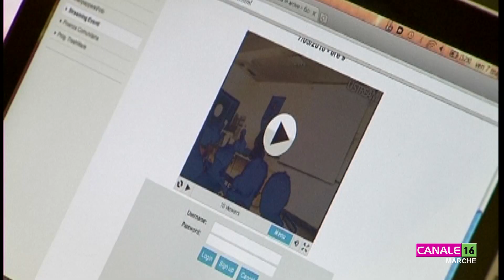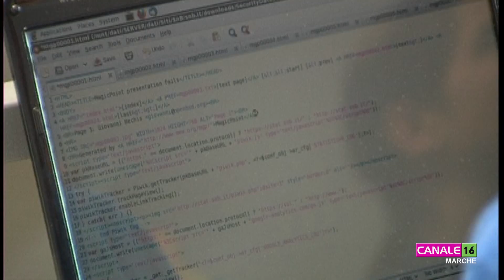L'appello di CNA: lavoratori introvabili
Ricercati dalle imprese marchigiane ma irreperibili sul mercato del lavoro. Un fenomeno, quello del mancato incontro tra domanda e offerta di lavoro che è diventato endemico e che si sta aggravando ogni mese.